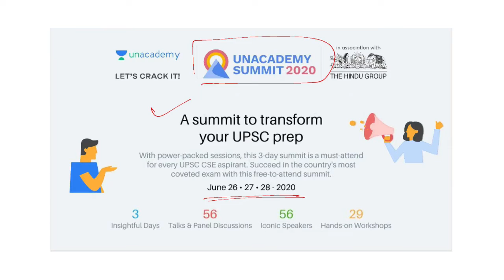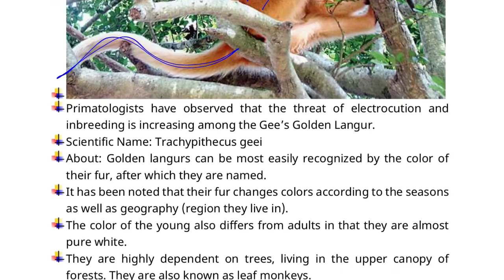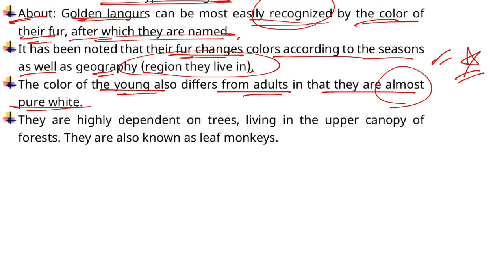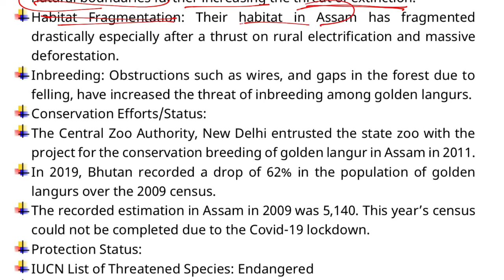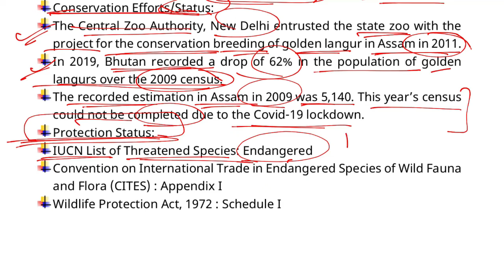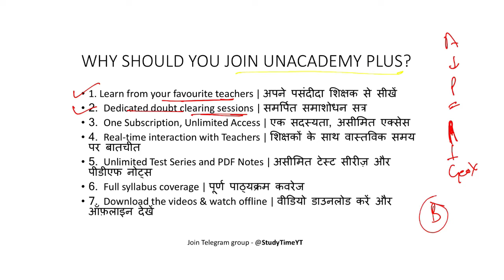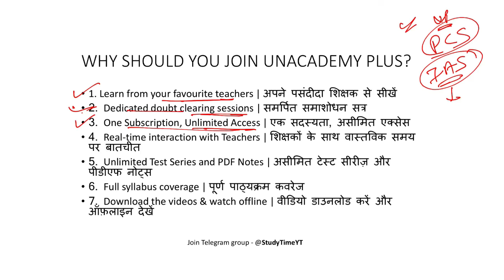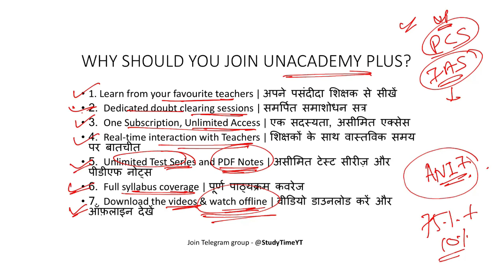Species in News: Why is Golden Langur Endangered? | Current Affairs 2020 | UPSC CSE 2020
Why is Golden Langur Endangered? | Current Affairs 2020 | UPSC CSE 2020

1. Learn from your favourite teachers | अपने पसंदीदा शिक्षक से सीखें
2. Dedicated doubt sessions | समर्पित समाशोधन सत्र
3. One Subscription, Unlimited Access | एक सदस्यता, असीमित एक्सेस
4. Real-time interaction with Teachers | शिक्षकों के साथ वास्तविक समय पर बातचीत
5. Unlimited Test Series and PDF Notes | असीमित टेस्ट सीरीज़ और पीडीएफ नोट्स
6. Full syllabus coverage | पूर्ण पाठ्यक्रम कवरेज
7. Download the videos & watch offline | वीडियो डाउनलोड करें और ऑफ़लाइन देखें